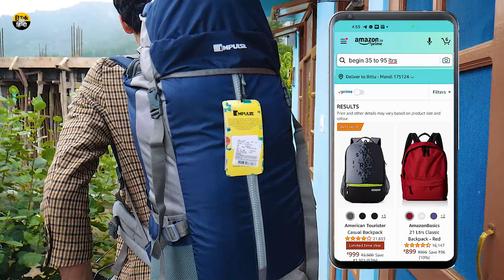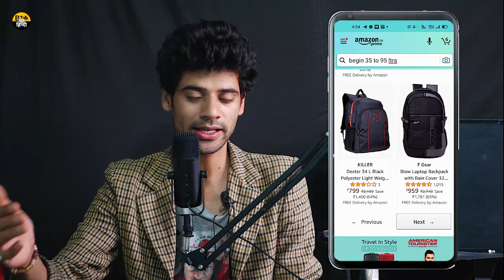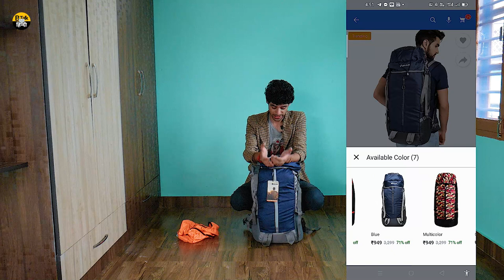My Impulse tracking bag for Vloging - B Talk Hindi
Take a look at this IMPULSE Thriller 65 ltr Rucksack  - 65 L on Flipkart

Boya BY PM 500

LG 24 inch Monitor

Obage MT 600

TRS TO RC Cable

Best 1000 VA UPS

5 inch studio monitor

Best XLR Mic

JBL 104 BT

AKG P 120 Mic

WR 800 Mic

About video:-

Video highlights:-
1.
2.
3.
4.
5.
6.

My Vlog Channal:-

My video shooting equipments:-

TYGOT RING LIGHT

25MM LENS:-

CAMERA TRIPOD:-

Wright Studio Satup

LIGHT STAND

Audio interface

 Audio Interface

Mic Stand

mic table stand

Best IPS monitor for editing and gaming

Other informational video:-

My regional Channel :-